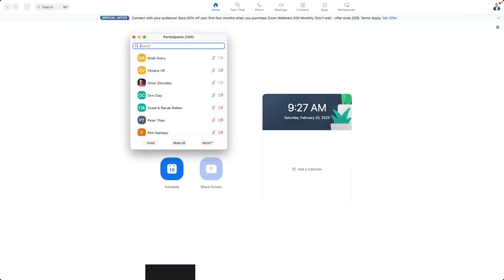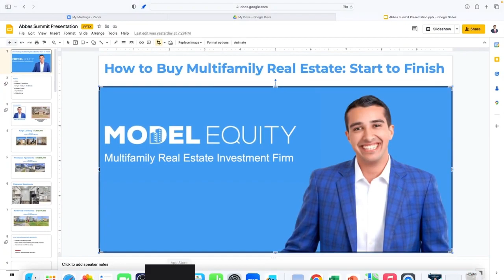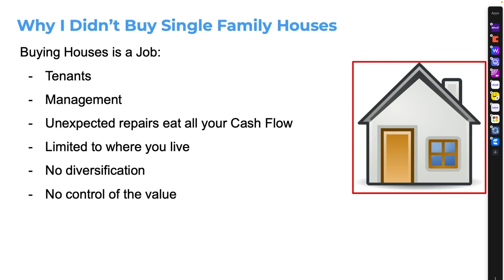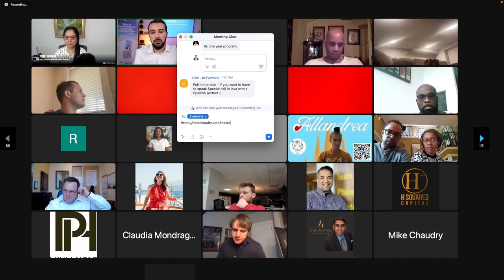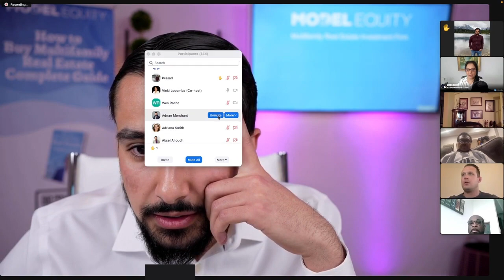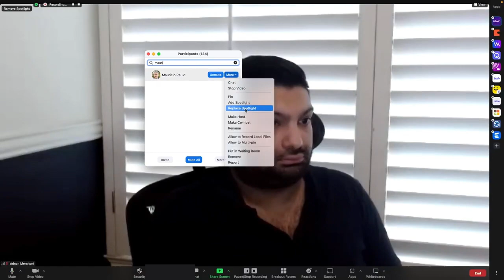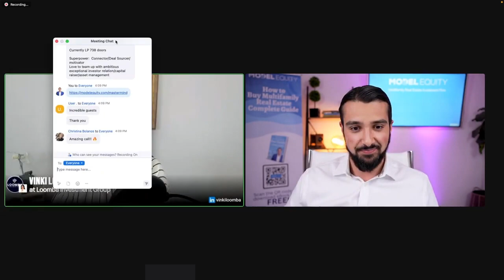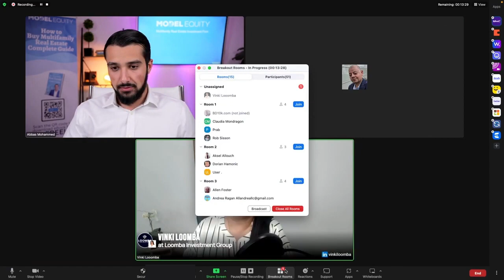Multifamily Investor Education Summit: Day 1